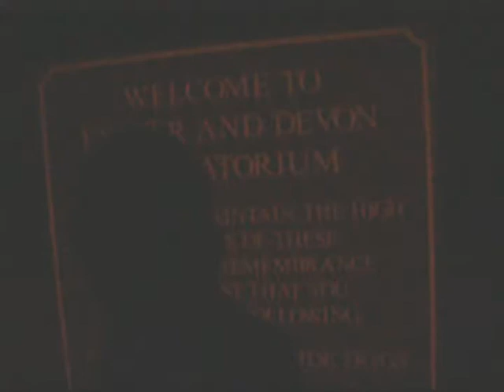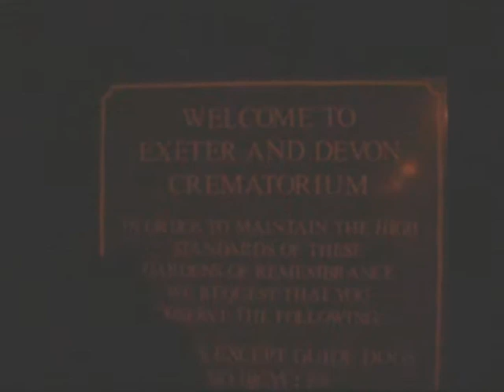15th May 2011 Exeter Ghost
Scott Goes Ghost Hunting With Samantha And Stu Down At Exeter However This Is Going To Be A Evening They Are Not Going To Forget Very Soon. When Ghost Make Sure They Are Known And Past Into People. Could This Be A Flight Or Fight Situation?